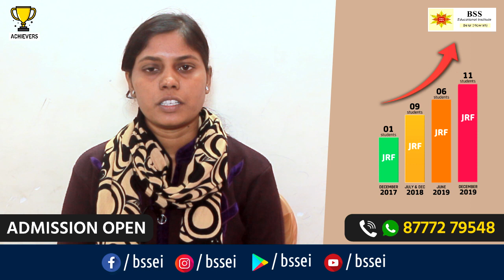Roshni Mardy | NET with JRF (Sanskrit), DEC 2019 | Success Story | Tips for NET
In an exclusive talk with Roshni Mardy NET with JRF (Sanskrit) securer, DEC 2019. Roshni Mardy shares her experience at BSSEI, Belur during her preparation period and how BSSEI Education helped her get familiar with the exam pattern.

With lakhs of people attempting the elite services examination and only a few hundred seats typically available, the competition is fierce. To beat the competition, it’s important to prepare thoroughly and give yourself the maximum chance of success.
Unable to Clear Job Exam Realize You Mistakes Now & Prepare for Success in NTA NET

BSSEI Team